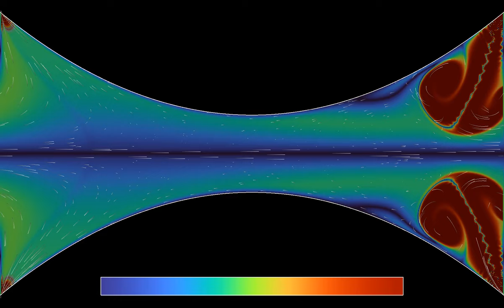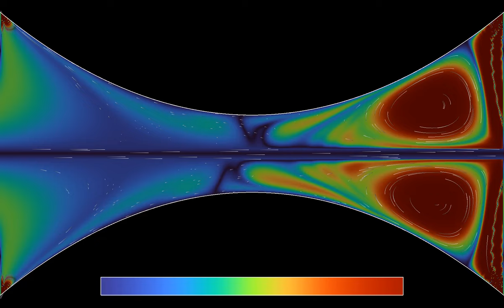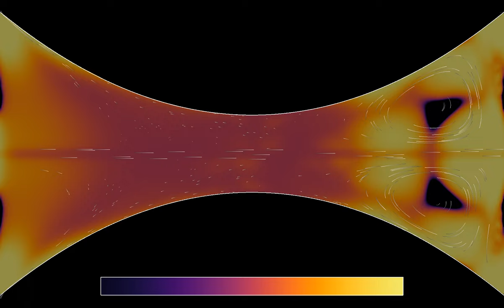Bloopers 5: Boundary condition issues for a fluid in a funnel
In this simulation, I wanted to see what happens when an incompressible flow moves through a funnel (one would expect that it has to accelerate to maintain a constant flux). To avoid the formation of vortices, as in many previous fluid simulations, I imposed a constant speed on a horizontal band in the middle of the funnel, and on the left and right boundaries.
The result is unphysical, however, because of issues with the boundary conditions. In particular, one can observe two sinks appearing in the corners at the top and bottom left. These appear to be matched by sources in the top and bottom right corners, which again generate vortices.
The video has four parts, showing the same simulation with two different speeds in the boundary condition, and two different color schemes:
Speed 0.15, vorticity: 0:00
Speed 0.15, pressure (log scale): 1:02
Speed 0.17, vorticity: 2:04
Speed 0.17, pressure (log scale: 3:10
In parts 1 and 3, the color hue shows the vorticity of the fluid, while in parts 2 and 4, it shows the pressure on a logarithmic scale. The velocity field of the fluid is materialized by 1000 tracer particles, whose initial position is distributed randomly over the simulation region.
The initial state is a weakly perturbed laminar flow. The stream function is of the form V(t)*(y - 0.1 + delta*sin(y)) with delta = 0.5, and the vorticity is of the form V(t)*delta*sin(y). The linearly increasing function V(t) imposes the overall speed of the flow. TThis results in a velocity field that is horizontal, with a speed that is not quite linear in y in order to have a nonzero vorticity. he same boundary conditions are imposed on the left, top and bottom boundaries throughout the simulation.

Color scheme: Parts 1 and 3 -  Turbo, by Anton Mikhailov